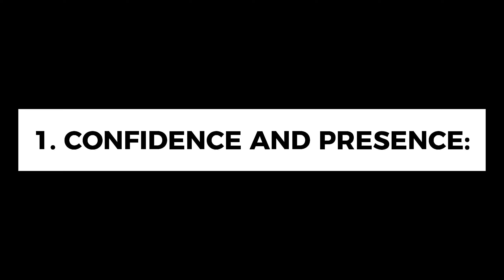Tall Women 31 | Top 5 Benefits of Dating a Tall Girl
It seems that tall women are becoming the center of attention in the dating scene. Nowadays, numerous gentlemen are seeking height as a desirable trait when it comes to finding a partner.